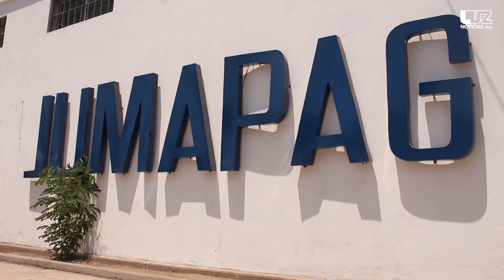Paran obras de reposición de tubería y dejan sin drenaje a vecinos de JJR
Desde hace más de un mes los habitantes de la calle Cero viven entre aguas negras expuestas en fosas profundas y trasminándose hasta sus casas, con el riesgo de contraer diversas enfermedades.